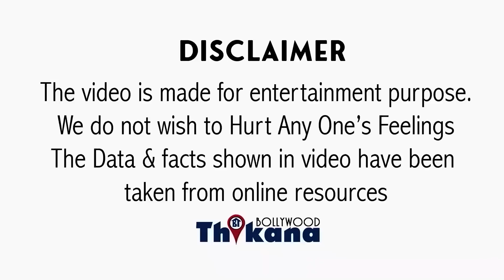R Madhavan की Film Rocketry देखते वक़्त दर्शक भड़के की Cinema Hall में तोड़फोड़ लगाई आग